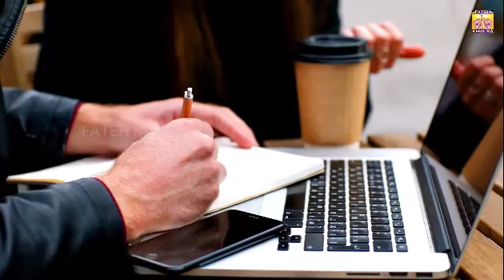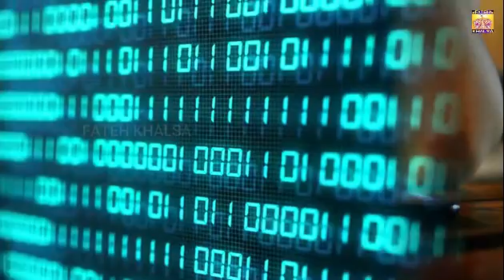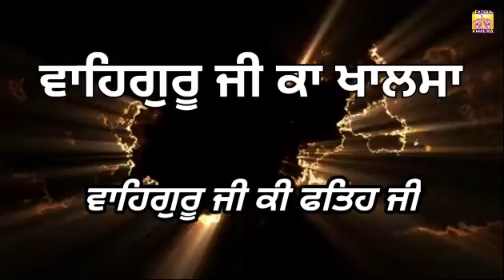Why God is remembered at this time || Pinku singh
Cover topic :-

1)God relative videos
2)God is not believe
3)God story
4)Motivate video
5)Beautiful message
6)Life tips
7)Motivate tips
8)Pinku singh

as criticism, comment, news reporting, teaching, scholarship, and research.